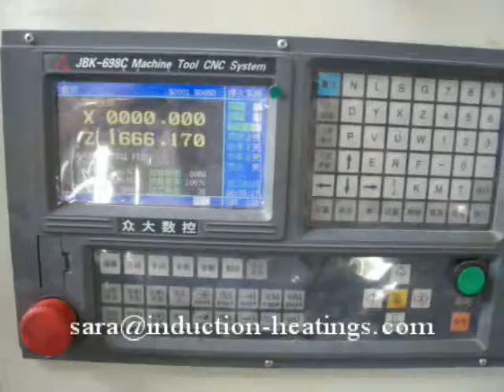Inner Pump Pipe CNC Hardening Machine Tool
Zhengzhou Gous inner pump pipe CNC hardening machine tool.